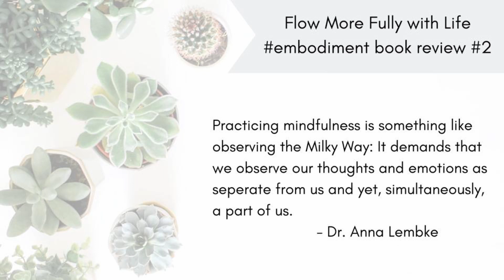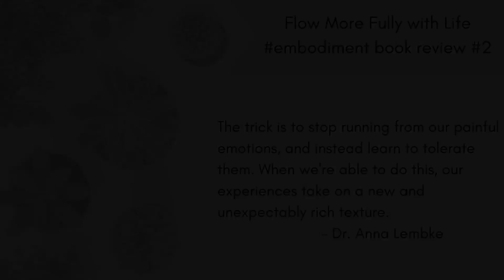Book Review #2 - Dopamine Nation by Anna Lembke, MD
Embodiment or somatic awareness practices invite the body to ease into resilience. The books reviewed here provide a pinch of magic, a lift out of our ordinary ways of seeing. The books have one common theme, the power and mystery of embodiment.

Deanne Bryce reviews why you should read a book by Dr. Anna Lembke. In addition because we can all benefit from work with our own body, she models a practice of a mindful walk in nature and relates it to the insight from Dr. Lembke's suggestion to grow our ability to be mindful.